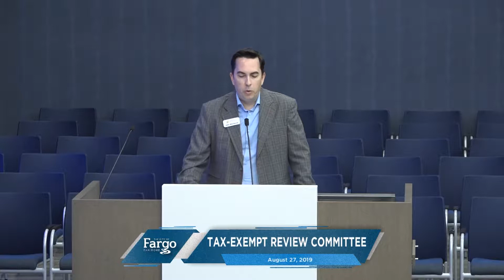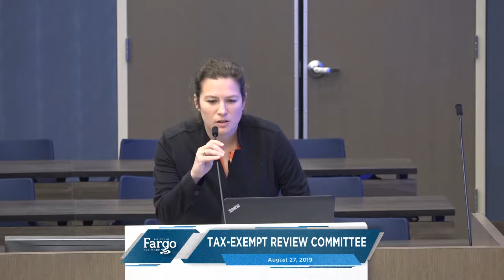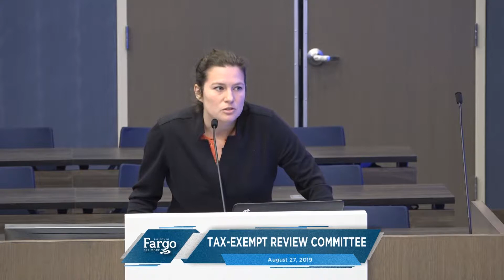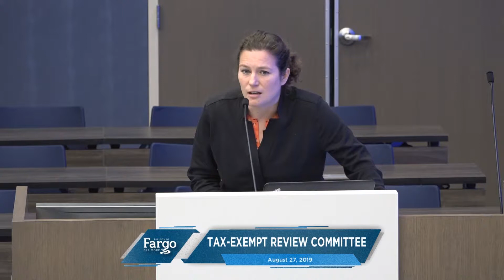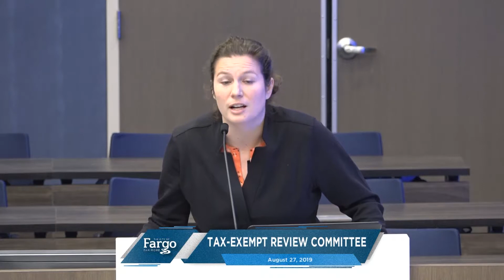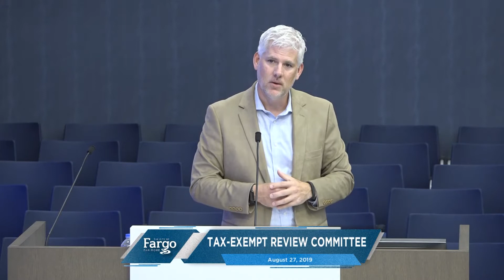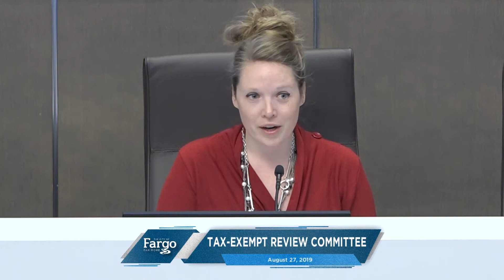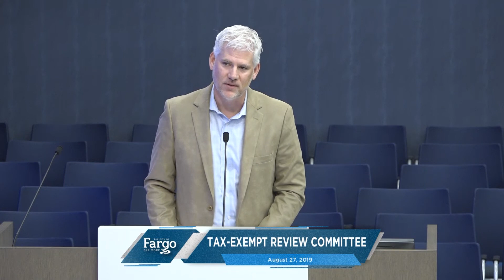Tax-Exempt Review Committee - 08.27.2019